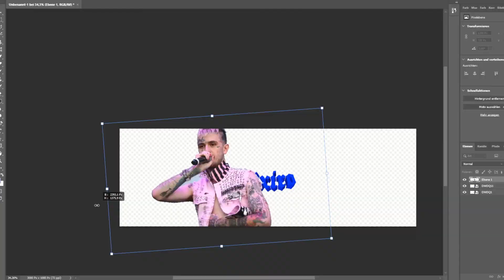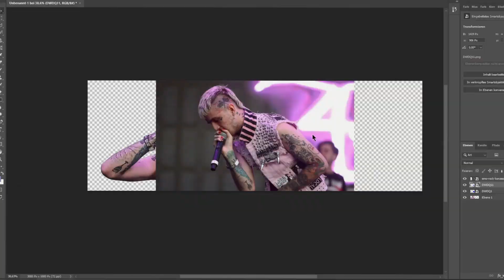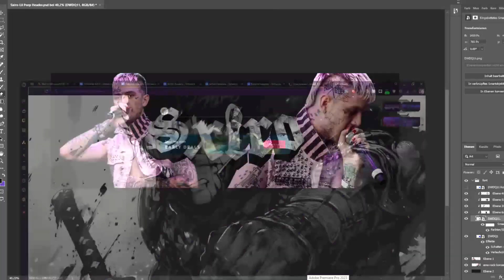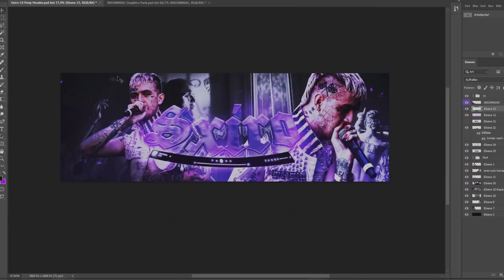Sxiro Lil Peep Header [ Speed Art ] FREE PSD AT 50 LIKES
- My Gfx Pack
uhhhhhhhhh
Behance:
→Intro by:
→Programm used:
Photoshop
Cinema 4D
Camera Raw Filter
→ Copyright:
                    ♥ 𝗟𝗶𝗸𝗲 & 𝗦𝘂𝗯 ♥
shadxwartz ✓